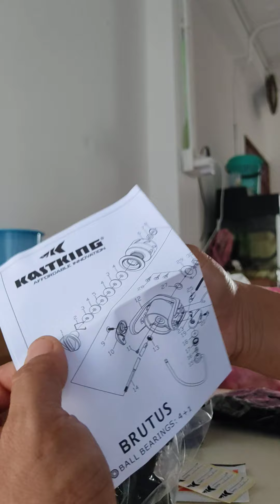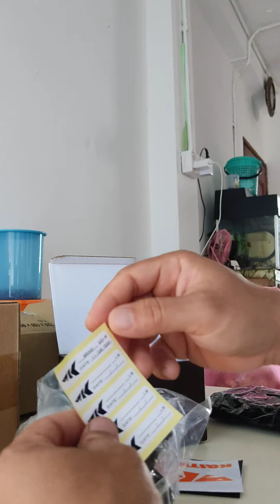kastking brutus spinning reel